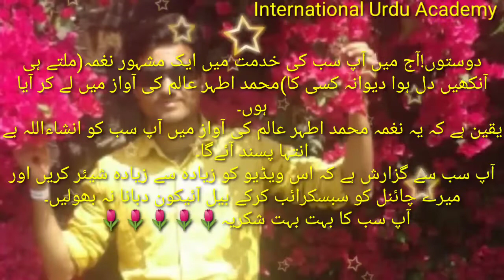Milte Hi Aankhen Dil Hua Diwana Kisi Ka|ملتے ہی آنکھیں دل ہوا دیوانہ کسی کا|Singer Athar Aalam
Doston! Aaj aap sab ki khidmat mem ek gazal jise filmon mem bhi gaya gaya hai pesh karraha hon...
Yaqin hai k ye video aap sab ko bahut pasand aayega.

Aap sab ka bahut bahut shukrya. 🌷🌷🌷